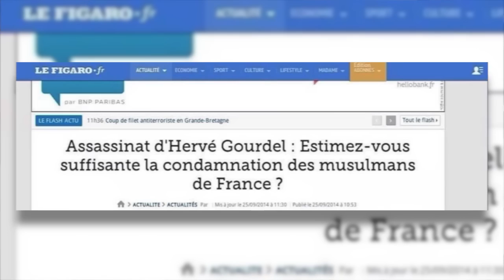Nous sommes tous des « sales français » Fourest fait son édito. #2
Cette vidéo a été supprimée suite à une campagne.
La revoilà donc

Concernant la multiplication des appels de musulmans contre l'organisation dite "Etat islamique", il y a deux réactions possibles : ceux qui considèrent que cela fait du bien, et ceux qui ressentent une forme de malaise.

Fourest fait son édito. #2 Nous sommes tous des « sales français »

Réalisation et montage : Ahmed Meguini et Fiammetta Venner
Musique Fun Hang, Matthew Denny & Mike Farmer, X-Ray Dog Music

Pour voir Fourest fait son édito. #1 La mauvaise foi d'Alain Soral